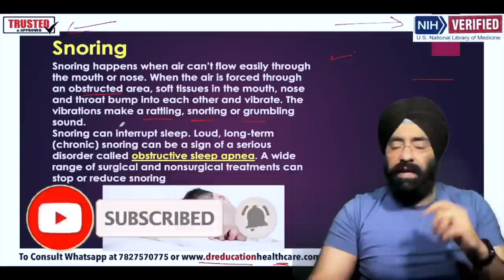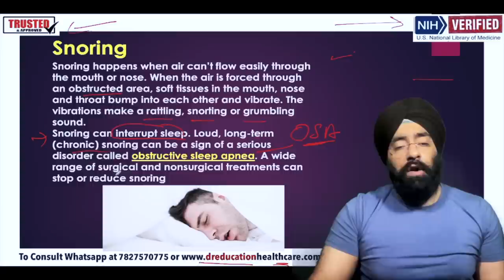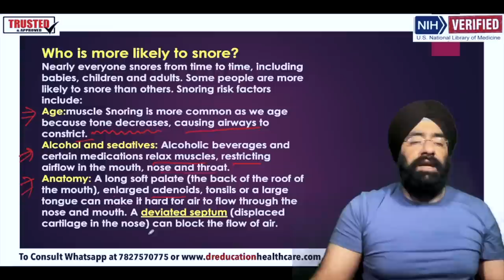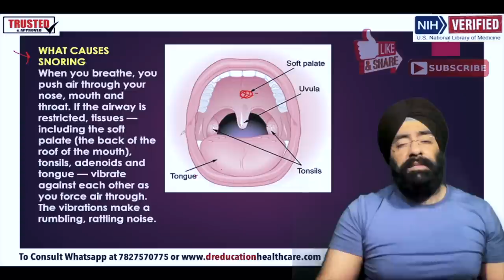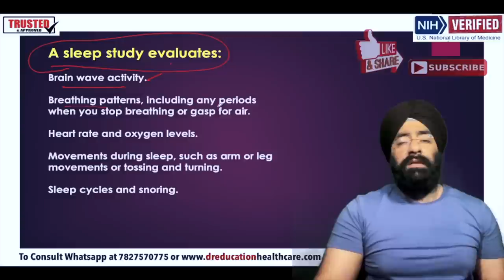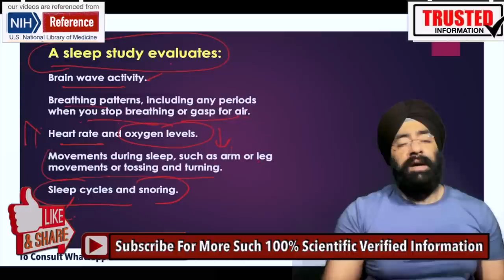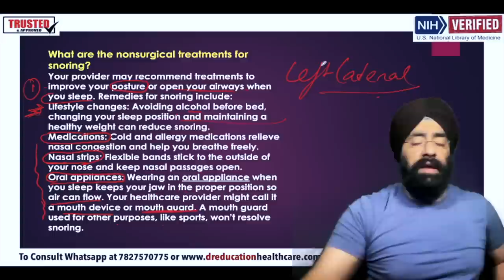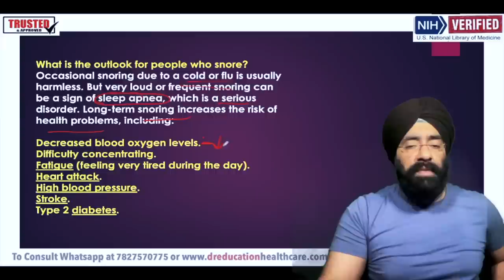Understand SNORING | खर्राटों के बारे में जानिए | Cause & Treatment | Eng & Hindi | Dr.Education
snoring treatment,
snoring problem,
snoring exercises,
snoring medicine,
snoring treatment in hindi,
snoring aid to reduce snoring,
snoring and sleep apnea,
snoring at night,
snoring avoiding tips,
snoring best medicine,
snoring baby,
snoring causes,
snoring control,
snoring cure,
snoring device,
snoring during pregnancy,
snoring device for nose,
snoring during sleep,
snoring explained,
snoring how to stop,
snoring hacks,
snoring hindi,
snoring in hindi,
why i'm snoring so much

* 1 year in Medical ICU.
* 1 year in Emergency & Casualty.
* 3 months each in Surgery, Neurology, Pediatrics and Family medicine.

CLINIC ADDRESS:
1) Dr. Paramjeet's Clinic  HEALTH & HEART CLINIC - 257 Shakti Khand 4 Indirapuram Ghaziabad UP - 3km from Vaishali metro
2) OPD in Yashoda Superspeciality Hospital - NEHRU NAGAR III GZB.

Thanks & Regards
Dr.PARAMJEET SINGH